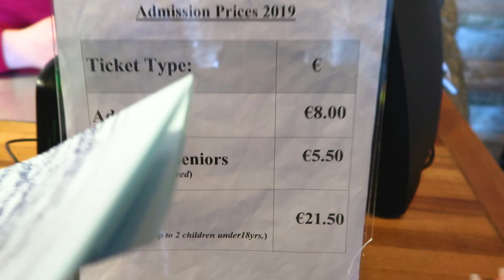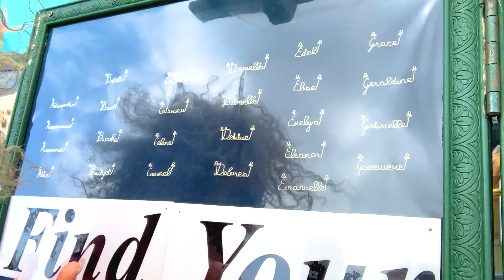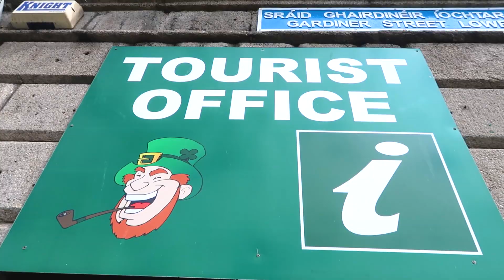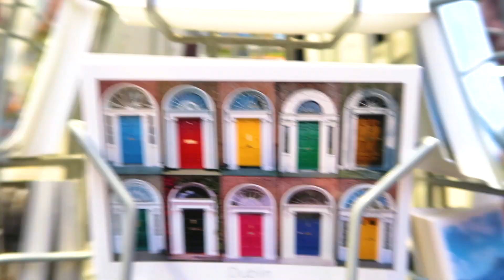DUBLIN IRLANDA TOUR / DANIELA DARLIN